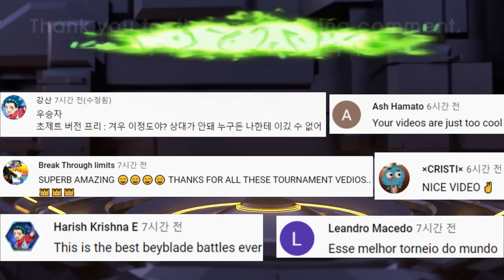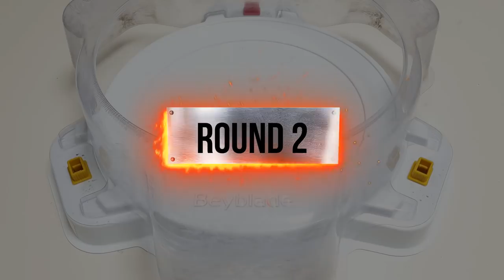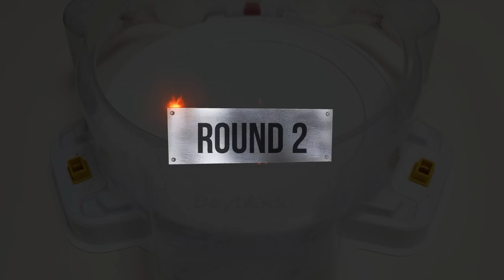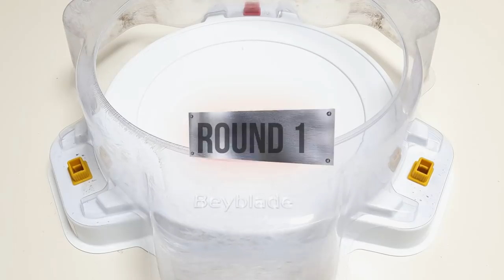【Xcalibur Gold VS ALL Season 1】 marathon battle Beyblade Burst DB 베이블레이드 버스트 엑스칼리버 골드 VS 시즌1 마라톤배틀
Beyblade Burst marathon battle  【Xcalibur Gold VS ALL Season 1】
subscription like

베이블레이드 버스트 엑스칼리버 골드 VS 시즌1 베이블레이드 버스트 마라톤 배틀을 해보겠습니다.